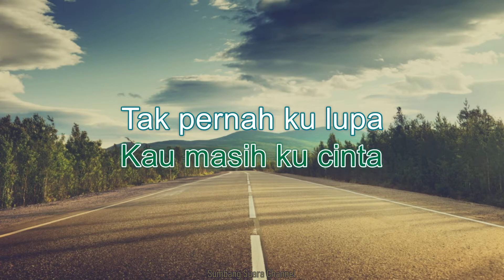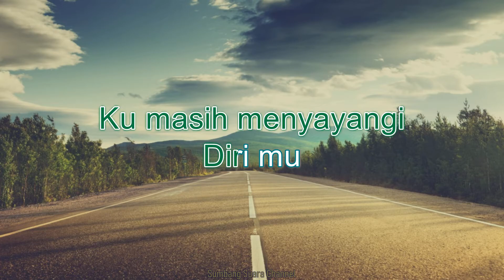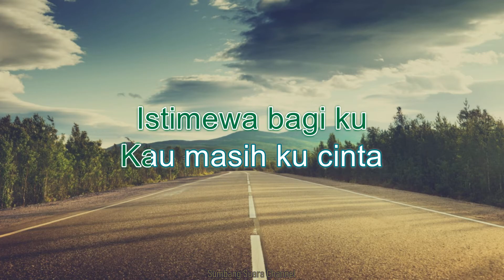SATIRA - Kau Masih Ku Cinta KARAOKE